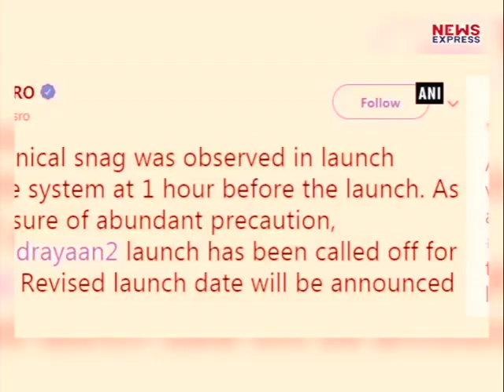सिर्फ 56 मिनट में पहले यूं रूका मिशन Chandrayan,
ISRO के दूसरे मून मिशन Chandrayaan-2 की लॉन्चिंग अचानक 56.24 मिनट पहले रोक दी गई...इसकी वजह तकनीकी खराबी बताई जा रही है... ( 56 मिनट पहले रुकी चन्द्रयान की लॉन्चिंग ) Subscribe to News Express